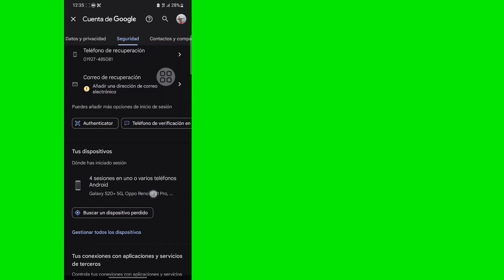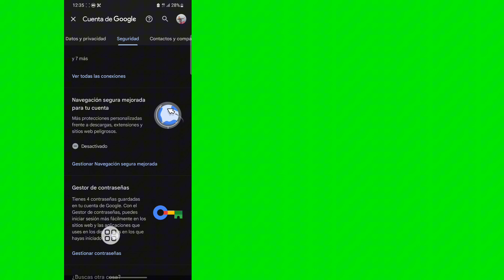Paano makita ang Gmail id Password mula sa mobile (Bago 2024) | tingnan ang gmail password sa gmail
Paano makita ang Gmail id Password mula sa mobile (Bago 2024) tingnan ang gmail password sa gmail account.Paano Makita ang Gmail password.

Dito sa Video na Ito Ipapakita Ko Sa Iyo Kung Paano Makita Ang Iyong Gmail Account Password Sa Mobile (Bago 2024).

Ipapakita Ko Ang Pinakamadali at Pinakabagong Proseso Para Makita ang Password ng Gmail.

Kaya Patuloy na Panoorin Ang Buong Video Nang Hindi Nilalaktawan Upang Matutunan Kung Paano Makita ang Password ng Iyong Google Account Sa Mobile.

paano makita ang gmail password,
paano suriin ang gmail password sa mobile, nakalimutan ang gmail password,
 paano makita ang gmail password sa gmail account,

paano mahanap ang nakalimutang password sa gmail account, hanapin ang gmail account password, gmail password,

paano i-reset ang gmail password, paano tingnan ang gmail password sa mobile sa hindi,

 gmail password change, forget gmail password, change gmail password

Salamat Sa Huwag kalimutang maglike ng comment and Share.